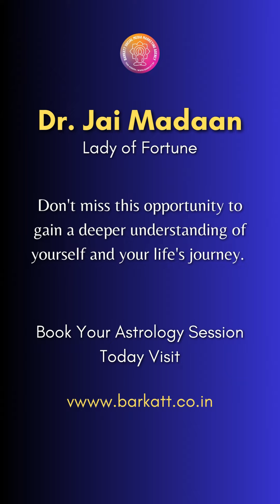जीवन में मान-सम्मान पाना है तो करें ये उपाए | Dr. Jai Madaan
About Dr. Jai Madaan
From a young age, 𝐃𝐫. 𝐉𝐚𝐢 𝐌𝐚𝐝𝐚𝐚𝐧 had a natural interest in astrology and tarot card reading, which led her to pursue a spiritual journey. After extensive meditation, she started practicing astrology, numerology, and Vastu professionally. Dr. Jai Madaan is a renowned spiritual leader who has participated in panel discussions on various news channels and featured in leading magazines. She conducts regular seminars and motivational talks for corporates and institutions, including Ted-Talks, FICCI, CII, and JITO.